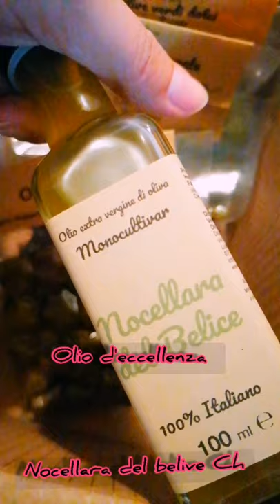In collaborazione con nocellara del Belice ~olive direttamente da Campobello di Mazara~la Sicilia 🌐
Da Campobello di Mazara a Varese.
Le nostre belle olive siciliane 😍

L'Oliva Nocellara del Belice è un prodotto ortofrutticolo italiano con due denominazioni di origine protetta (DOP) per la stessa varietà: "Valle del Belìce" per l'olio e "Nocellara del Belìce" per l'oliva da mensa.

Si tratta di un'oliva particolarmente grossa e gustosa, che si produce dall'omonima cultivar nella Valle del Belice, prevalentemente nel territorio compreso tra Santa Margherita di Belice, Montevago, Castelvetrano, Santa Ninfa, Gibellina, Campobello di Mazara, Poggioreale e Salaparuta.

Le adorooooo😍😍😍 sono fantastiche.
Per non parlare del nostro Olio Nocellara del Belice ..
Per chi non le conosce appunto vi consiglio vivamente di contattarli perché ne vale veramente la pena. 🔝

Esporta in Svizzera

Grazie @nocellaradelbelice.ch ❤️